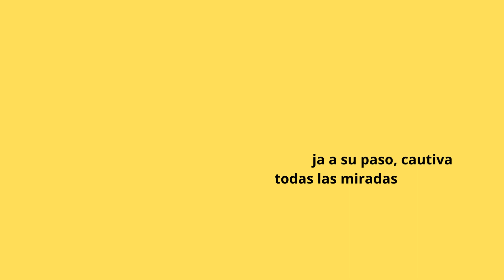De los Mejores de YVES ROCHER !!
¡Bienvenid@ al maravilloso mundo de los perfumes y aromas! Si eres un amante de los perfumes o simplemente estás buscando tu fragancia perfecta, estás en el lugar adecuado. (Formamos parte del Programa de Afiliados de Amazon para ayudarte a encontrar los productos de mejor calidad recomendados)
Encuéntralo fácilmente aquí: